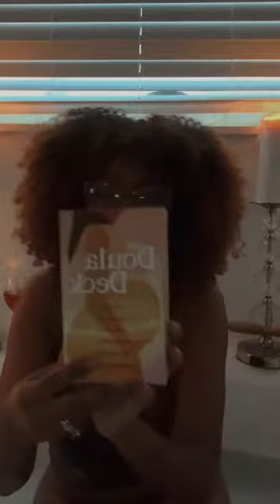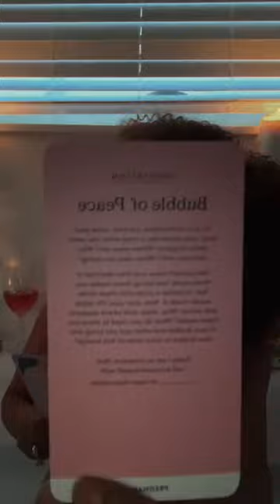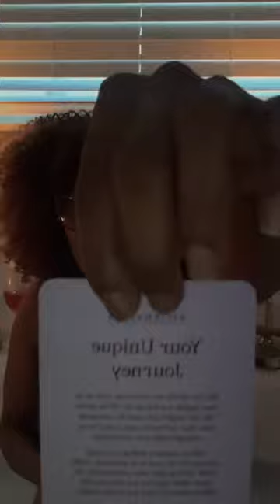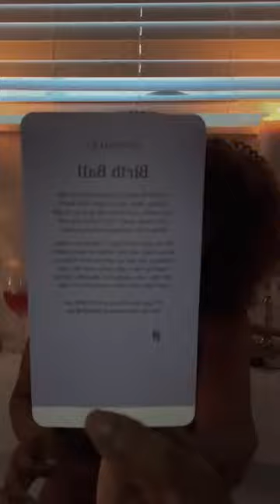Art Of Ritual:To What Are You Birthing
Thank you for joining us this week for for our Art Of Ritual: New Moon in Leo episode titled “To What Are You Giving Birth?” This week we delved into birthing and rebirth! What are you bringing forth from your womb? What have you been aborting? What miscarriages have you encountered that have stalled you where you are? We’re going to explore the seeds we are bringing fourth and the lessons they have taught us along the way. I promise this is a portal you don’t want to miss!🦁